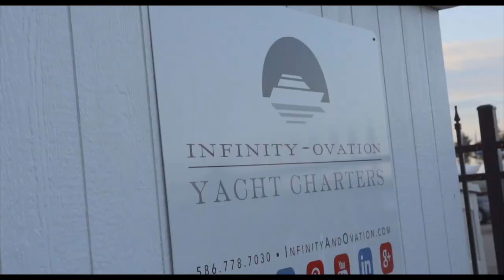Idalis prom 2018 (A6300 Music Video)